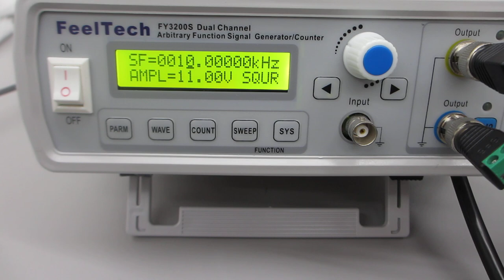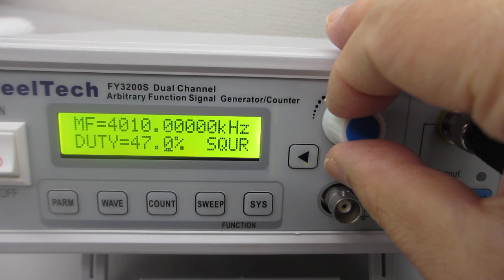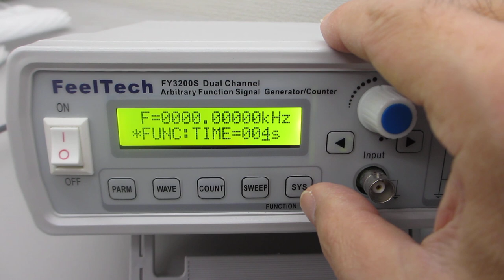超音波の音圧測定・解析・発振制御システム（超音波システム研究所）